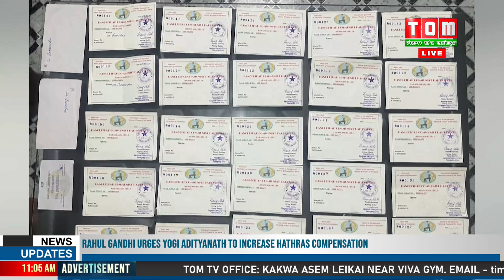LALHOULUP KCP TAIBANGANBA GI ACTIVE MEMBER ANI DEMAND LETTER KAYA GA LOINANA PHARE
THOUBAL DISTRICT POLICE NA 37 SUBA ASSAM RIFLES KI MATENG GA LOINANA LAW NA THINGKHRABA LALHOULUP KCP TAIBANGANBA GI ACTIVE MEMBER ANI DEMAND LETTER KAYA GA LOINANA PHARE HAIRI.

TOMTV TOMTVENTERTAINMENT